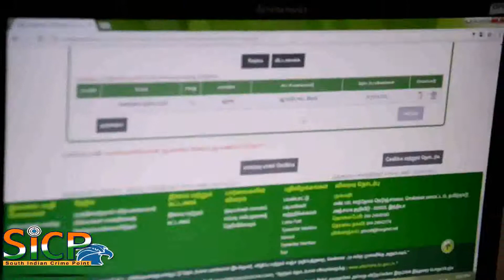Training course on bonds for bond writers, on-line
பத்திர எழுத்தாளா்களுக்கு ஆன் லையனில் பத்திரபதிவு செய்யும் பயிற்சி வகுப்பு நடை பெற்றது.

இராமநாதபுரம் மாவட்ட பத்திர எழுத்தாளா்களுக்கு ஆன் லையனில் பத்திரபதிவு செய்யும் பயிற்சி வகுப்பு மாவட்ட பத்திர பதிவாளர் கல்யாணி தலைமையில் சா் பதிவாளர் கோபிதாஸ் மற்றும் இளங்கோவன், நிர் 2 சா்பதிவாளா் ஆகியோர்  தனியார் பொறியியற் கல்லூரியில் மாவட்டத்தில் உள்ள அனைத்து பத்திர எழுத்தாளா்களுக்கு ஆன்லையனில் பத்திர பதிவு செய்யும் முறையை பயிற்சியின் மூலம் தெளிவு படுத்தினார்கள். இந்த வகுப்புகள் 01.09, 05.09, 15.09 ஆகிய  தேதிகளிலும் பயிற்சி வகுப்புகள் தொடர உள்ளதாகவும் கல்யாணி மாவட்ட பத்திர பதிவாளர் இராமநாதபுரம் தெரிவித்தார்.

பேட்டி கல்யாணி மாவட்ட பத்திர பதிவாளர் இராமநாதபுரம். இராஜேஸ்வரி பத்திர எழுத்தர் கமுதி.

This Video Covered From Ramanathapuram District Reporter (Tamil Nadu) From South Indian Crime Point Weekly.